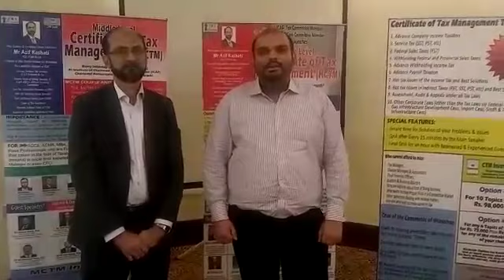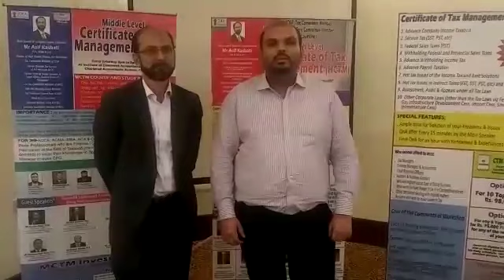Comment by Mr Abdul Samad from Pakistan Petroleum Limited